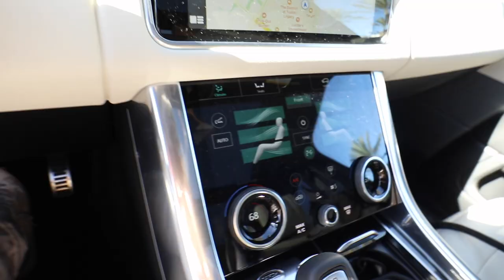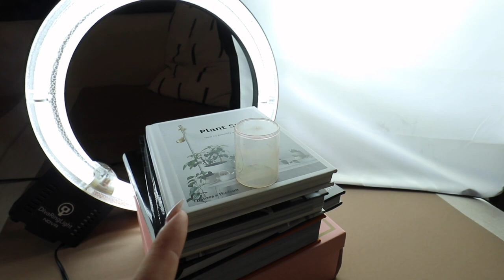Putting up my christmas tree and lights on my house! vlogmas day1!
YAY NEW VLOG! Putting up my Christmas tree and lights on my house! Vlogmas day1!

FOLLOW LOUIE!

Sierra Furtado
5850 W 3rd Street
Los Angeles, CA
90036